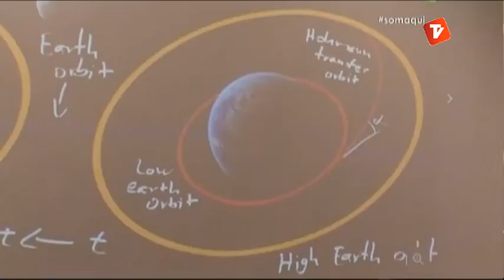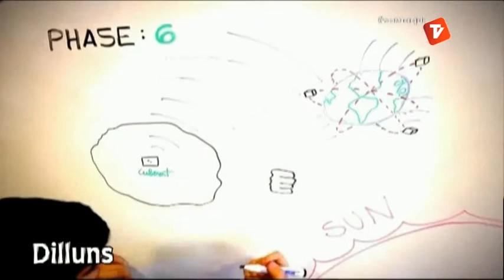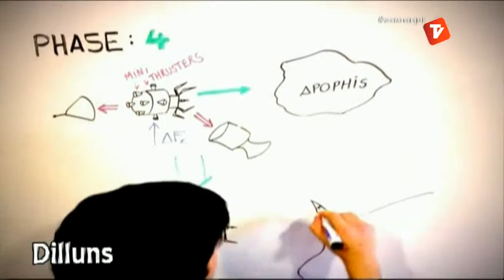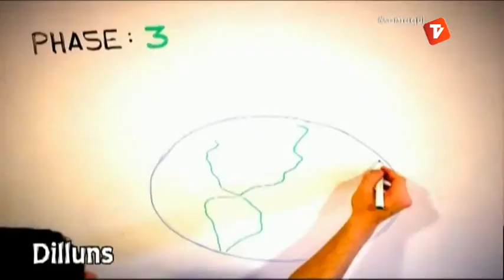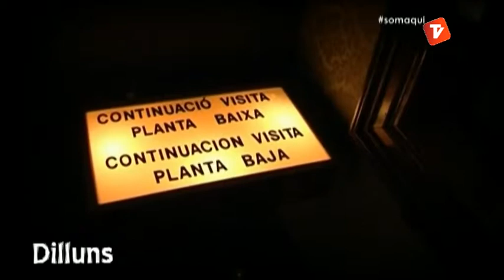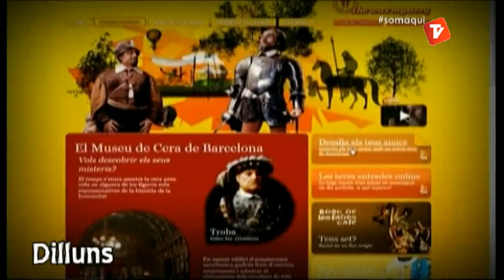Som Aquí Resum de la setmana 07-06-2013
"Som Aquí" s'emet en directe de 13h a 14h i remissió el mateix dia 22:30 a 23:30h